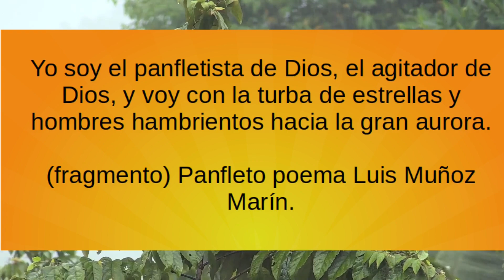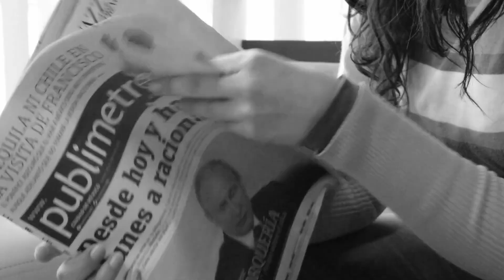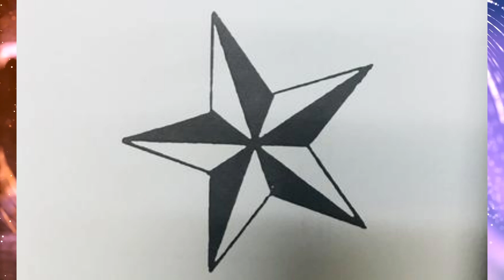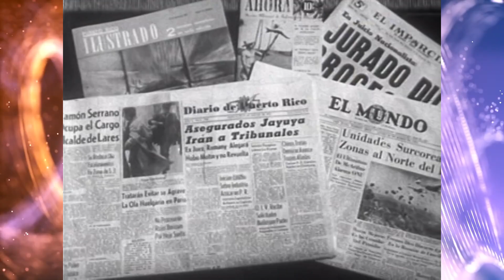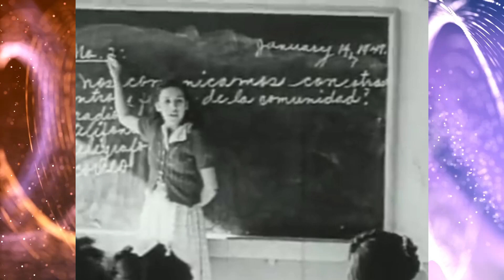Luis Muñoz Marín: El Panfletista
Historia de Luis Muñoz Marín. El que fuera gobernador de Puerto Rico se definió como 'el panfletista de Dios' y en ello nos basamos para explicar cuál fue el recorrido de este personaje tan importante para la historia puertorriqueña del siglo XX que dio unos giros "interesantes" durante su transcurso político.